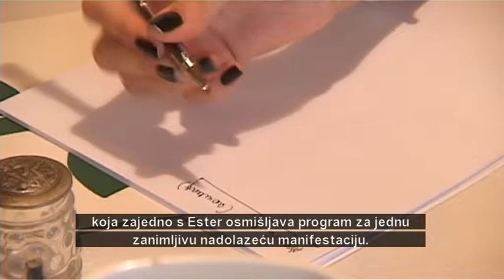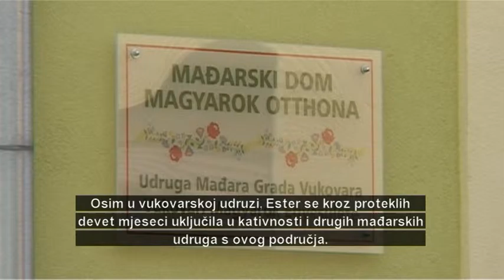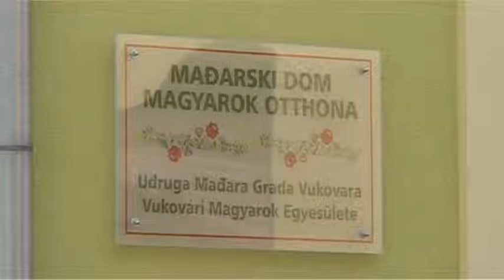Objektiv S03 E15 09 04 2016